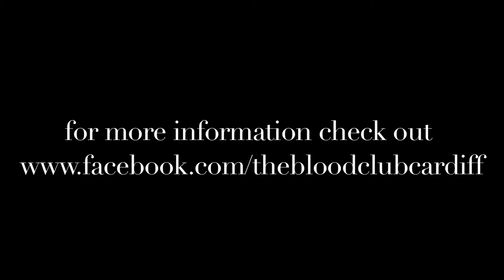The Blood Club - If I Had All My Teeth I Would Be King By Now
Cardiff Band The Blood Club performing "If I Still Had All My Teeth I Would Be King By Now" in a live session